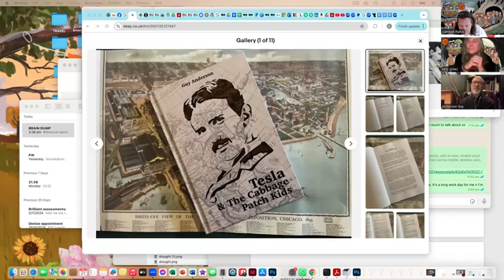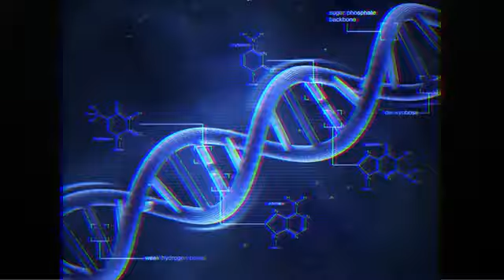White-Hat Bloodlines and the Time Loop. Tartaria Australia with guest Guy Anderson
Kelly's Channel -    / @kellyjonestartariaaustralia
Tartaria Australia FB Group -   / 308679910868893

Cambells Channel:    / @autodidactic999